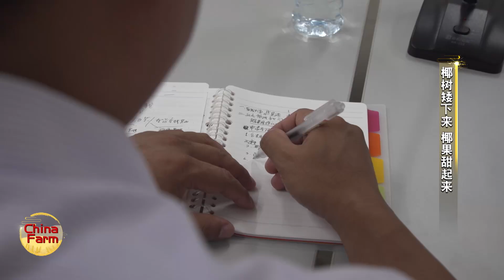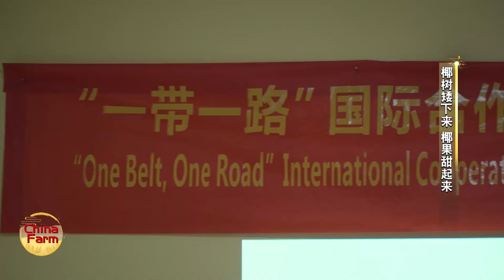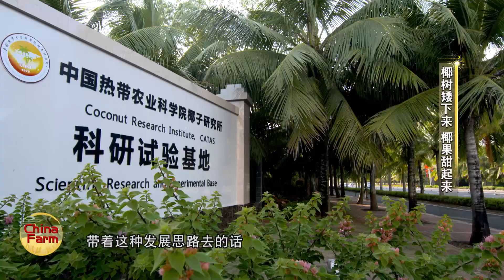مزرعة الصين - الحلقة 14 تقصير شجر جوز الهند يجعل ثمارها أكثر حلاوة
【مناسب للأطفال——فيلم كارتون وثائقي صيني】

【طريق الصداقة الصينية العربية——وثائقي "الحزام والطريق"】

【وثائقي من أرض الواقع——هل جميع الصينيين يتقنون الكونغ فو والزراعة؟ 】